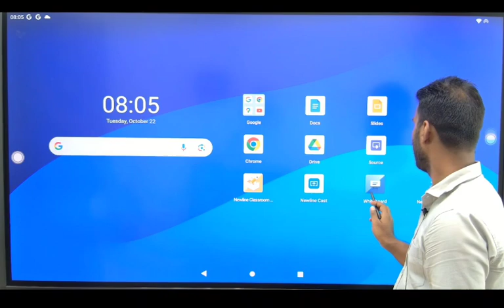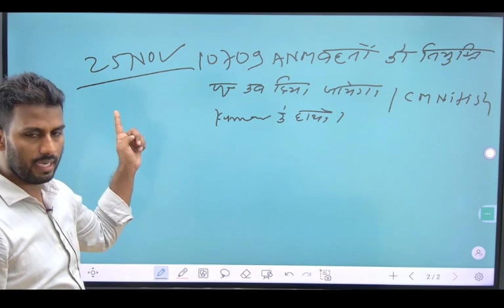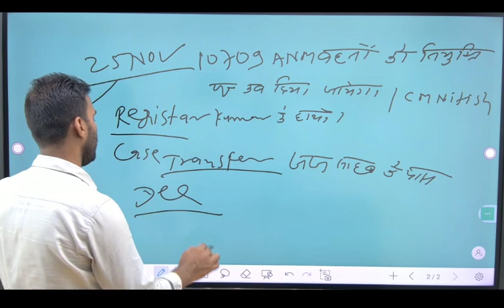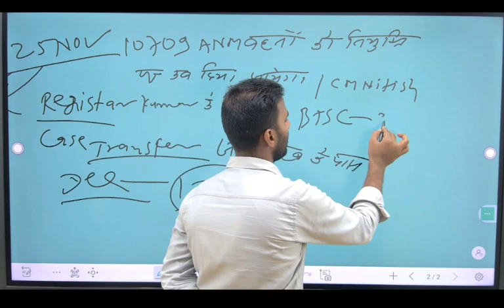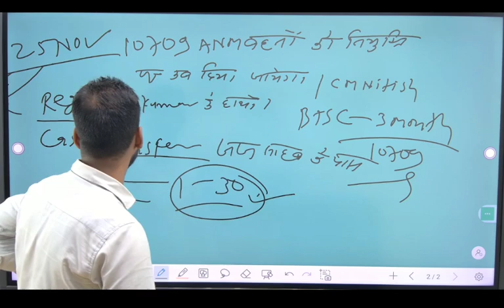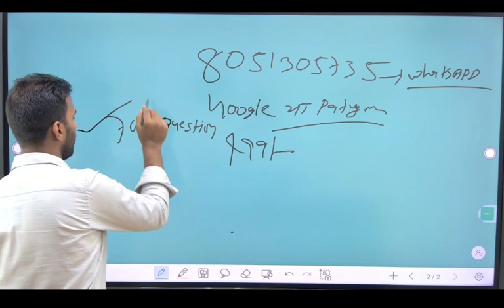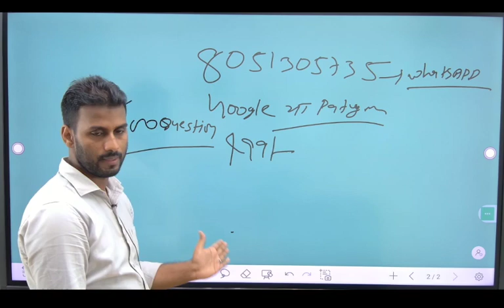BTSC ANM 10709 CASE UPDATE l आखिर कब तक 10709 वैकेंसी क्लियर होगी और CM नीतीश कुमार के हाथों सभी ANM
BTSC ANM 10709 CASE UPDATE l आखिर कब तक 10709 वैकेंसी क्लियर होगी और CM नीतीश कुमार के हाथों सभी ANM को नियुक्ति पत्र दिया जाएगा

BTSC ANM CASE UPDATE सभी respondent जब तक काउंटर फाइल नहीं करेगी तब तक केस की फाइनल सुनवाई नहीं होगी
BTSC ANM 10709 NEWS UPDATE l क्वालीफाई ANM की मांग बिहार सरकार & सुप्रीम कोर्ट कभी नहीं पूरी करेंगी
क्वालीफाई ANM बिहार सरकार और अर्चना कुमारी ने सुप्रीम कोर्ट मे किया काउंटर फाइल जानिए क्या है सच्चाई
BTSC ANM सुप्रीम कोर्ट हम लोग के काउंटर फाइल को एक कॉपी क्वालीफाई ANM को एक कॉपी बिहार सरकार को भेजी
सुप्रीम कोर्ट में BTSC ANM CASE की FINAL सुनवाई कब होगी अर्चना काउंटर फाइल नहीं करेंगी तो क्या होगा
32127 ANM बहनों के लिए खुशखबरी सुप्रीम कोर्ट में न्यू हियरिंग डेट मिल चुकी है जानिए अगली सुनवाई कब होगी जल्दी से
32127 ANM बहनों के लिए Good News आज सुप्रीम कोर्ट में सुनवाई होगी BTSC ANM 10709 में सुप्रीम कोर्ट
2018 नियमावली खत्म हो जाएगा 13 को और 2023 के नियमावली BTSC ANM 10709 वैकेंसी क्लियर होगी जल्दी जानिए

BTSC_ANM RESULT
btsc_anm result